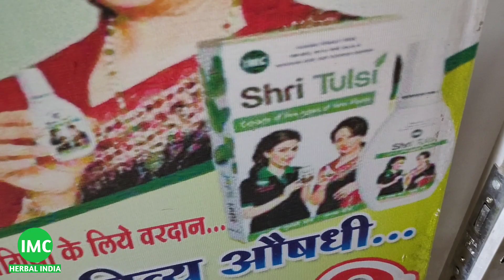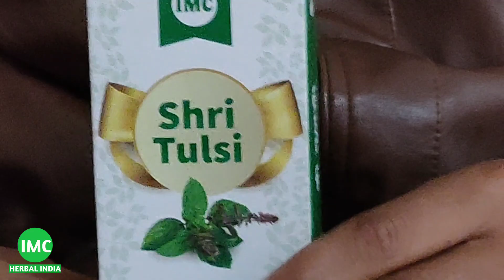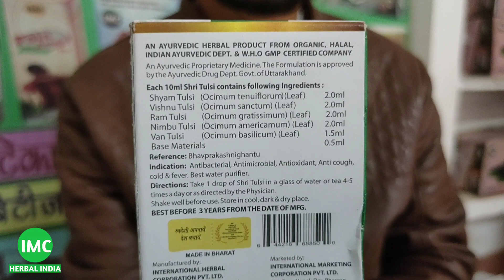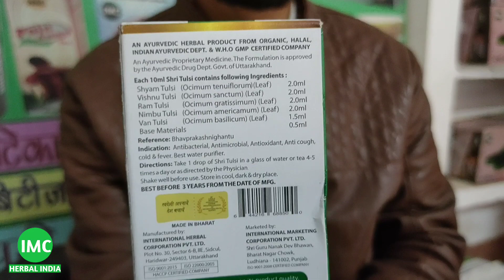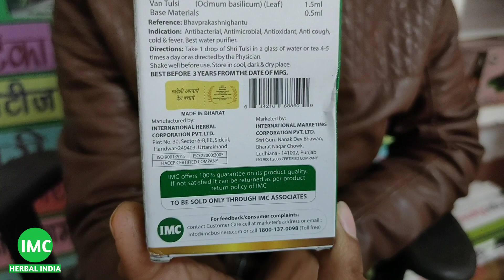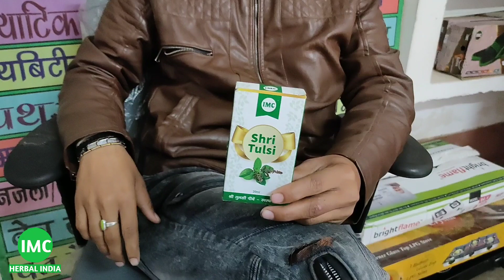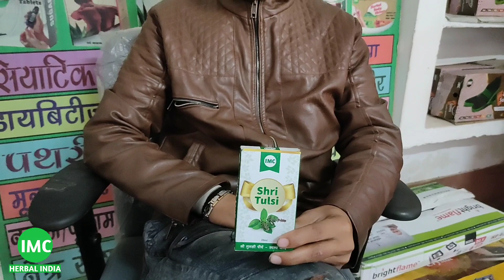IMC श्री तुलसी || Shri Tulsi Benefits in Hindi 2024 || World का Best Tulsi Product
IMC श्री तुलसी || Sri Tulsi Benefits in Hindi
SHRI TULSI

For More Information Cantact Us:-

IMC Shri Tulsi is the world best product for Every type of disease.IMC Tulsi is the EXTRACT of five types of Tulsi.
Five Types of Tulsi
1.Ram Tulsi
2.Shyam Tulsi
3.Nimbu Tulsi
4.Van Tulsi
5.Swet Sirsha

आईएमसी श्री तुलसी ड्रॉप
आईएमसी श्री तुलसी के फायदे
आईएमसी श्री तुलसी है वर्ल्ड की बेस्ट श्री तुलसी
आईएमसी श्री तुलसी दो सौ बीमारियों में काम आती है
आईएमसी श्री तुलसी कितने प्रकार की तुलसियों से मिलकर बनी है
आईएमसी श्री तुलसी पीने के फायदे
आईएमसी श्री तुलसी कैसे यूज़ करें
आईएमसी श्री तुलसी कहां मिलेगी
आईएमसी श्री तुलसी का रेट कितना है
आईएमसी तुलसी का एमआरपी कितना है
आईएमसी श्री तुलसी कौन सी कंपनी की है
श्री तुलसी कौन बनाता है
श्री तुलसी का मालिक कौन है
आईएमसी श्री तुलसी बेस्ट बेनिफिट्स

Best Tulsi Drop
Best Drop Of Tulsi
Shri Tulsi
Shri Tulsi Drop
IMC Shri Tulsi Drop
IMC Tulsi Drop
Best Product For Body Safety
Best Herbal Product
World Best Tulsi Product
हमारी वेबसाइट पर भी आ सकते हैं आप

Instagram:-I'm on Instagram as @bkpawarimc. Install the app to follow my photos and videos.